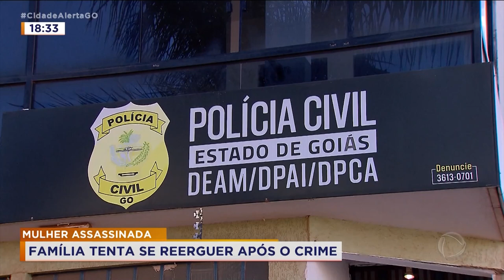MULHER ASSASSINADA: FAMÍLIA TENTA SE REERGUER APÓS O CRIME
A FAMÍLIA DE UMA MULHER QUE FOI MORTA PELO COMPANHEIRO, EM ÁGUAS LINDAS DE GOIÁS, TENTA SUPERAR A PERDA DE FORMA COVARDE. O PRINCIPAL SUSPEITO CONTINUA PRESO.